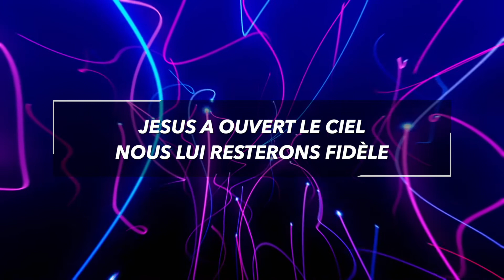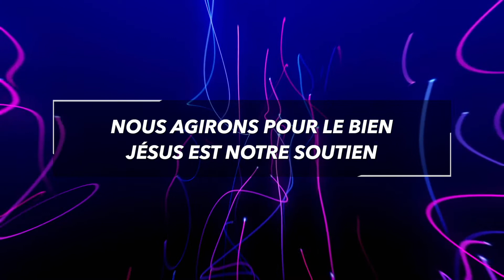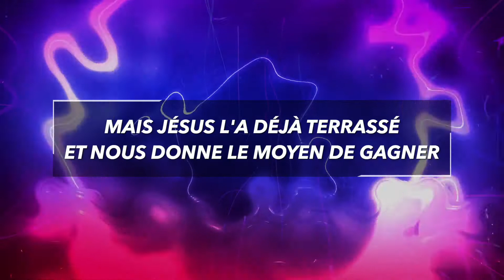Revêtons l'armure // ACVNkidZ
Arrangements : Michael Pierre-Louis // ATMSPHR Musique